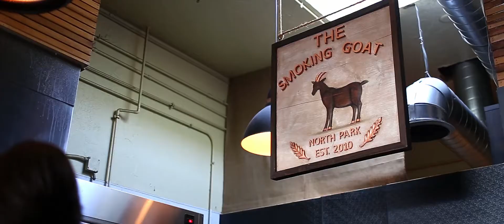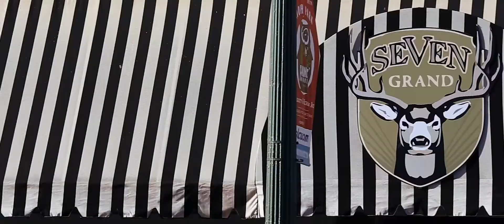Ben's Surprise Proposal To Janelle in San Diego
Ben grew up in San Diego and moved away for college. Upon his return, he thought getting back into the dating scene would be a difficult thing to do - and he felt that online dating was his best option to meet someone. While scrolling through profiles on Match.com, he saw Janelle's photo and instantly knew that he had to message her. They decided to meet at the Smoking Goat Restaurant in North Park for their first date. Ben was glowing the second he saw her and couldn't stop smiling, so much so that his face hurt afterward. They hit it off and after two months of dating, Ben knew this woman was the one. He decided that he would propose to her at the same restaurant and at the very same table. The date he picked was 1 year, 4 months, and 3 days from when they first met - the 1-4-3 signifying "I LOVE YOU". To top it off, he arranged all of her family and friends to join in on the surprise! And the rest is now history.

FEATURED ON STYLE ME PRETTY

About us:
At Focused Bliss Productions, we take pride in offering the best wedding videography to the California and New England areas and beyond. We capture the important moments in your life so that you can treasure them forever in our beautiful wedding films. We want your wedding video to portray all of the emotional and important moments, telling the story of your most special day. Through our cinematography, we have achieved much recognition and many awards, ranking within the top 5% cinematographers nationwide and are preferred vendors with numerous nationally leading wedding blogs like Style Me Pretty. Based in San Diego, we service San Diego County, Temecula, Orange County, and Los Angeles - but are available for international travel as well.